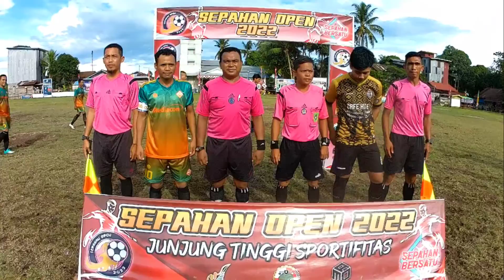PENDEKAR UNITED (. Ulak MEDANG.) Vs PSBB (. Tayap.) 27 Agustus 2022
OPEN TURNAMEN SEPAHAN CUP 2022